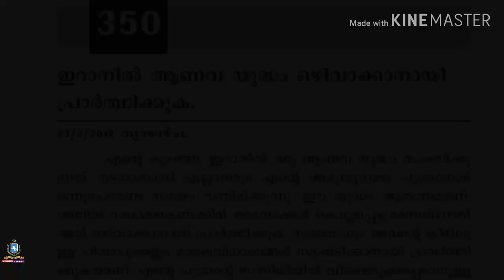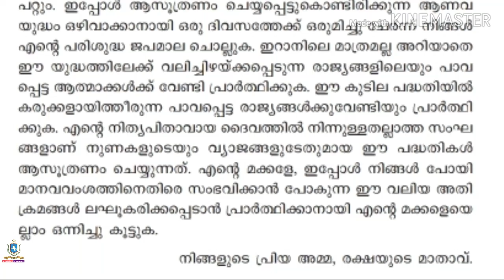Message No. 350 - ബുക്ക് ഓഫ് ട്രൂത്ത് - ഇറാനിൽ ആണവ യുദ്ധം ഒഴിവാക്കാനായി പ്രാർത്ഥിക്കുക.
2010  മുതൽ 2015 വരെ അയർലാണ്ടിലെ മരിയ ഡിവൈൻ മേഴ്‌സി എന്ന കത്തോലിക്കയായ സ്ത്രീക്ക് പരമ പരിശുദ്ധ ത്രിത്വത്തിൽ  നിന്നും, പരിശുദ്ധ കന്യകാ മറിയത്തിൽ നിന്നും ലഭിച്ച സന്ദേശങ്ങളാണ് ബുക്ക് ഓഫ് ട്രൂത്ത് സന്ദേശങ്ങൾ എന്ന് അറിയപ്പെടുന്നത്.

Mother of Salvation: Pray that Nuclear War can be averted in Iran

My child it is time for my children to join as one in deference to My precious son so that nuclear war can be averted in Iran.
This war is very close and you must pray hard to stop it because it will kill millions of God’s children.
Satan and his demons are working to cause terrible destruction.
If they kill souls before they are given a chance to redeem themselves in my Son’s eyes, then they are lost.
This is the evil one’s plan.
He seeks so many souls to prevent them from entering my Father’ Kingdom.
My Holy Rosary can, when recited by saying all the mysteries in one prayer, prevent war children.
Unite now for one day and recite my Holy Rosary to stop this nuclear war which is now being planned.
Pray for those poor souls, not just  in Iran but in countries who become embroiled unwittingly.
Pray also for those poor countries who are being used as pawns in the wicked game of lies being planned by groups, not of God, my Eternal Father.
Go now my children and bring all of my children together to pray in order to mitigate this great atrocity against humanity.

Your beloved Mother
Mother of Salvation

'കാലത്തിന്റെ അടയാളങ്ങൾ' സോഷ്യൽ മീഡിയാ പ്ലാറ്റ്ഫോമുകൾ